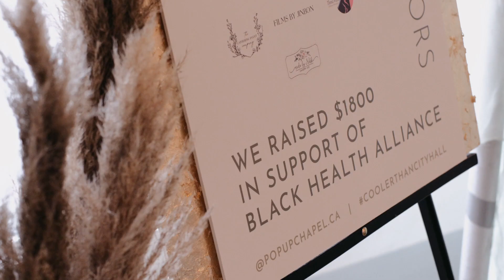THE POP-UP CHAPLE CO. | UMBRELLA BAR, OTTAWA - NOV 20, 2020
We kicked off our first Pop-Up Chapel in Ottawa and it was a major success! Woo! 🎉

On November 20th, 2020, our team designed and executed a beautiful boho-chic inspired Pop-Up Chapel where we married 6 gorgeous couples in rad style! 💍

For this unique Chapel we played with neutral tones that matched with the simplicity and elegance of the venue as it overlooked the stunning view of Dow’s Lake. Adding pastel florals and candles throughout the space, we were ready to host our couples with the most romantic ambience. What a celebration! ❤️

A huge THANK YOU to all of our amazing partners and sponsors who made this Chapel such a success. We raised $1,800 for Black Health Alliance, a community-led registered charity working to improve the health and well-being of Black communities in Canada.

Venue: Umbrella Bar | Ottawa
Photography: Photography by Emma, Rob Lloyd
Videographer: Films by Jinbon
Musicians: Luxe Duo
Florist: The Gathering Event Co.
Cutting cake: Made by Nikki
Officiant: Tom Watson⁠
Food/Bites: Lone Star Texas Grill, Courage Cookies TO
Event Planner: The Pop-Up Chapel Co.